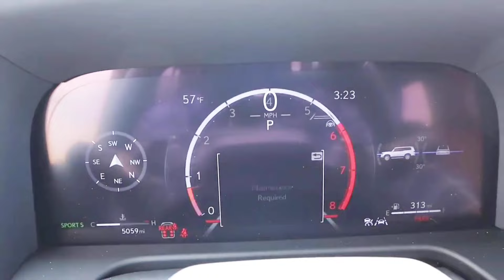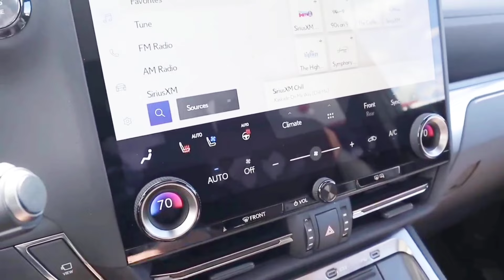مقارنة لكزس 2025 GX ضد تويوتا لاندكروزر برادو 2025: أي الأفضل؟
القوة والأداء لدى لكزس 2025
مع ناقل حركة أوتوماتيكي بـ 10 سرعات، ينتج محرك V6 سعة 3.4 لتر المزود بشاحن توربيني قوة 349 حصانًا و650  من عزم الدوران في فئة GX.

 تحصل سيارة تويوتا لاندكروزر برادو موديل 2025 على قوتها 4 أسطوانات، سعة 3400 سي سي توين تيربو، وتنتج قوة 349 حصان، وعزم دوران يصل الي 650 نيوتن

لاتنسى الإشتراك في القناه وشكرآ